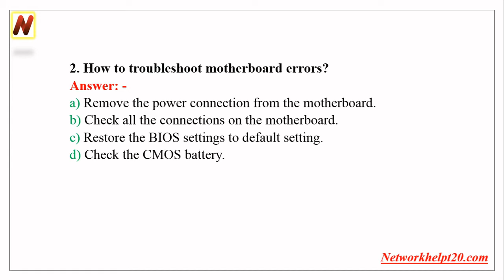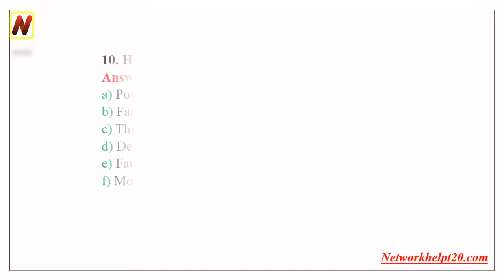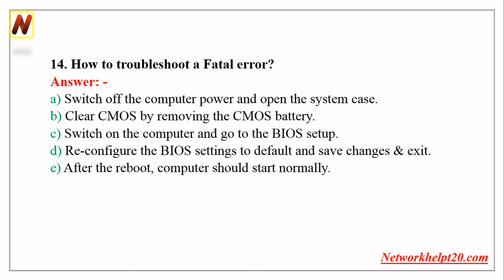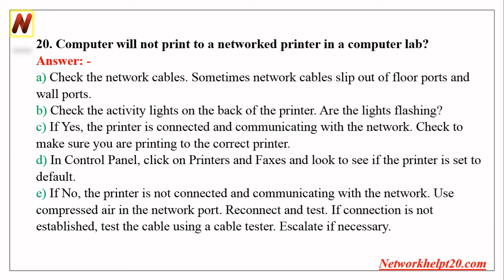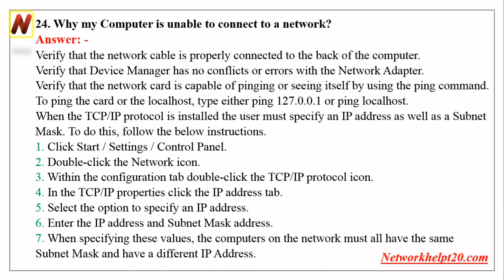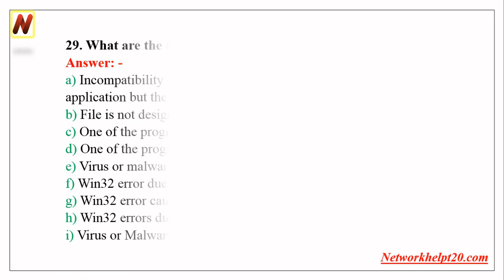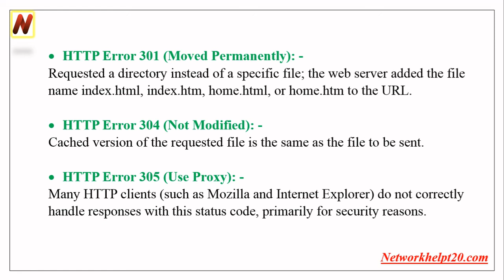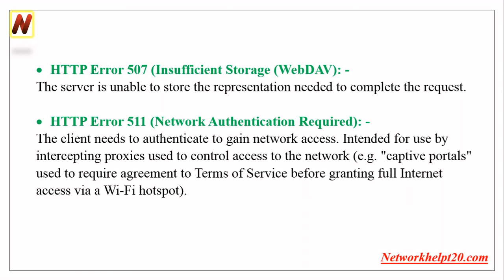Top 40 Computer Network Troubleshooting Interview Questions with Answers | Desktop Support Engineer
Top 40 Computer Network Troubleshooting Interview Questions with Answers | Desktop Support Engineer Level 1|

Description: -
Computer Troubleshooting Interview Questions and Answers - For Freshers and Experienced Candidates| Desktop Support Level - 1
Learn most important Computer Hardware & Network Troubleshooting Interview Questions and Answers, asked at every Computer Networking Interview. These Interview questions will be useful to all entry level candidates, beginners and experienced candidates interviewing for the role of Network Engineer, BCA, Network Interview etc.
The examples and sample answers with each question will make it easier for candidates to understand these conceptual, general and technical interview questions.

1. No duplicacy or editing of the videos is allowed without the written permission of the publisher.

2. All the dispute are subject to Jurisdiction only.

@ Copyright Reserved